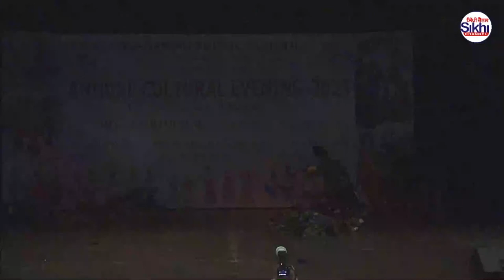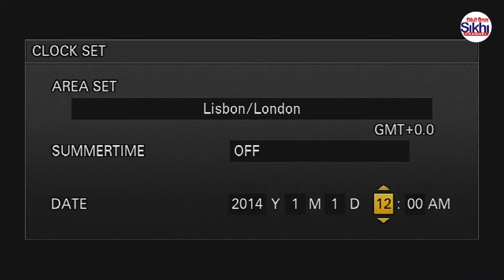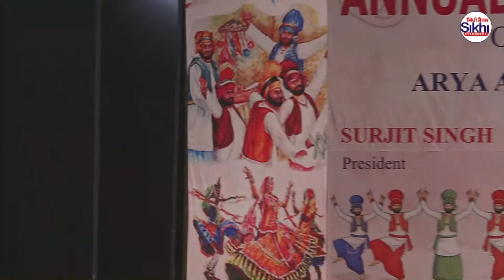Dashmesh Public School Annual Cultural evening